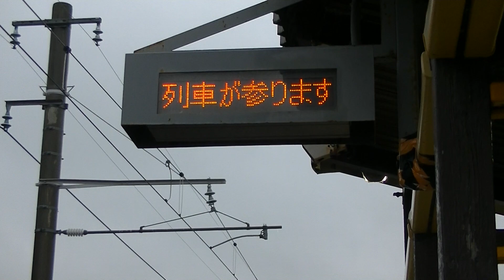赤穂線223系V51編成播州赤穂行き＠坂越駅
兵庫県赤穂市 JR赤穂線坂越駅にて
この駅と西相生駅・有年駅は旧放送の入線メロディ「さざなみ」が残っています。

JR Ako line train at Sakoshi station